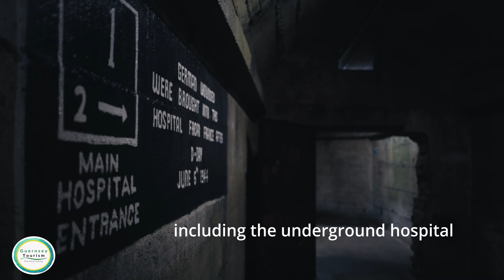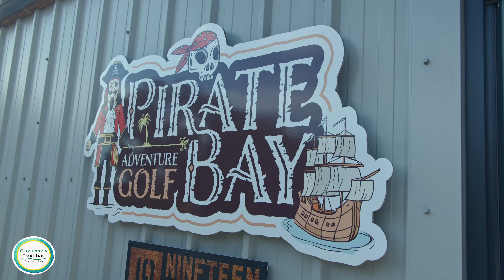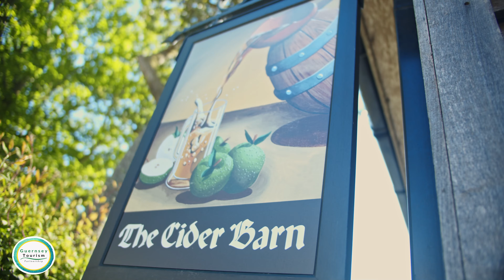Guernsey Tourism Partnership Film 2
Features a wide range of activities and attractions provided by members of the Guernsey Tourism Partnership for visitors.